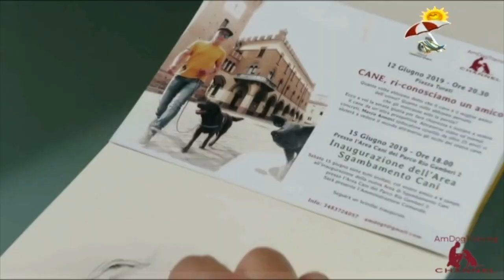DETTO TRA NOI terza Parte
Ecco la terza e ultima parte dell'intervista fattami a TRC da Francesca Galafassi il 12 giugno 2019.
Bellissima esperienza.